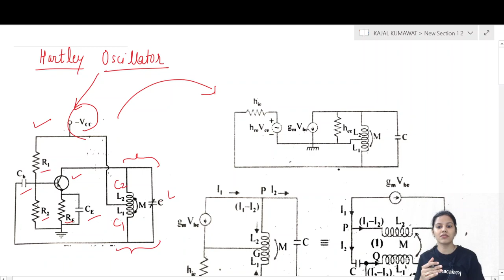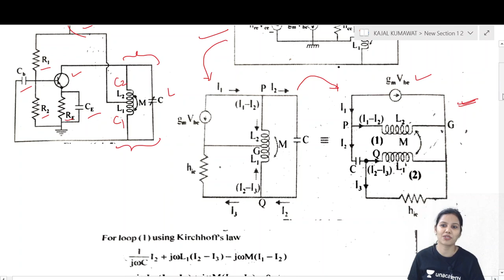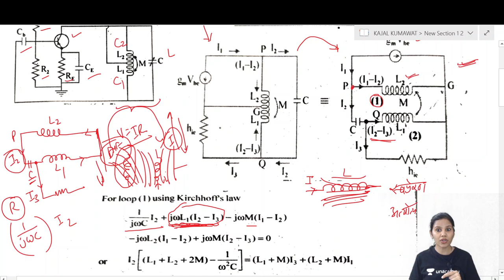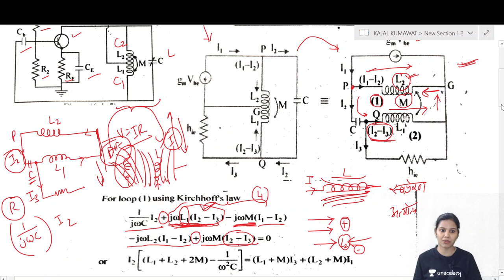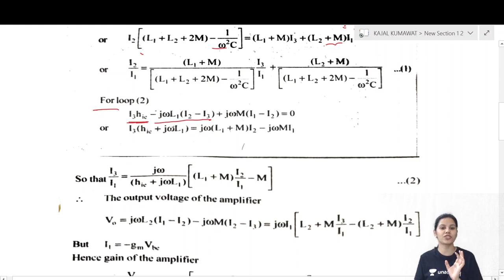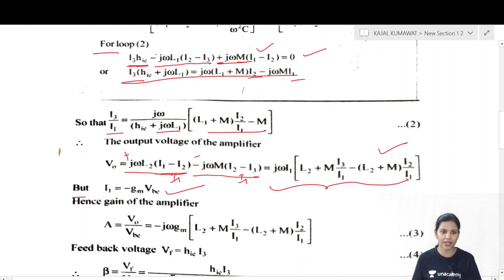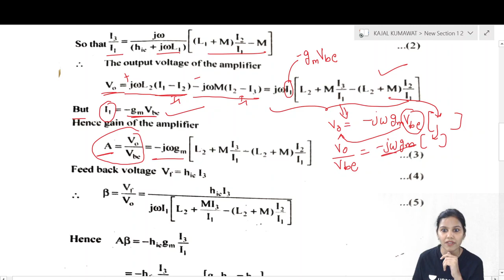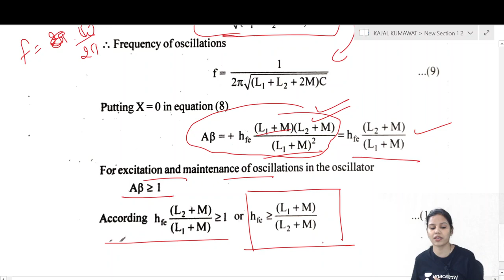Lecture 60- Hartley Oscillator